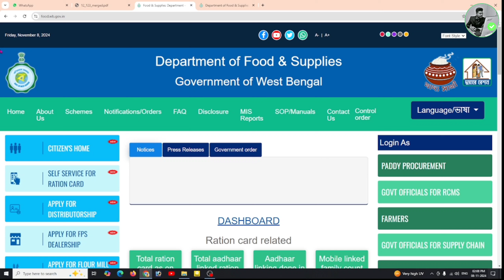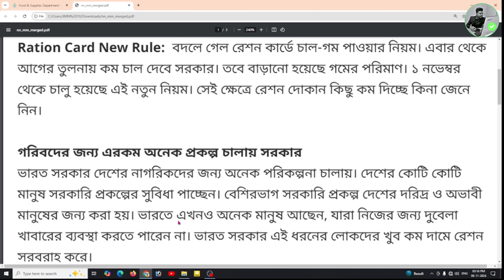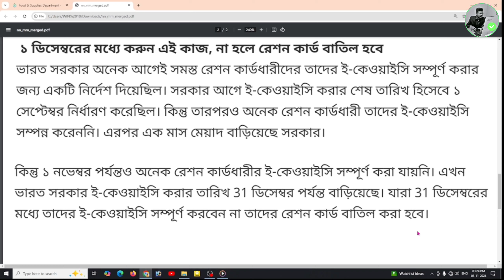রেশন কার্ডের বিরাট আপডেট| রেশন কার্ড আপডেট 2023|রেশন দ্রব্য কমে গেলো 2024 এ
Ration card subsidy kome gelo
Ration card subsidy korme
 রেশন কার্ড নতুন আপডেট
রেশন দ্রব্য কমে গেলো